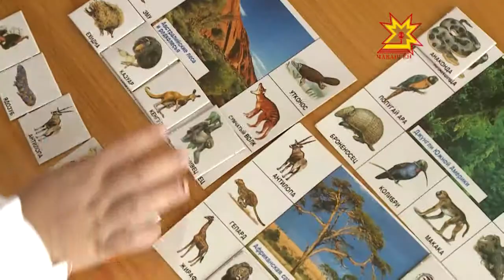Местное самоуправление. Выпуск 26.11.2013